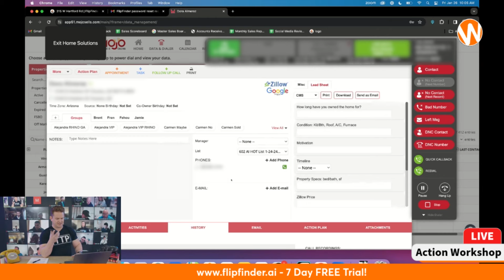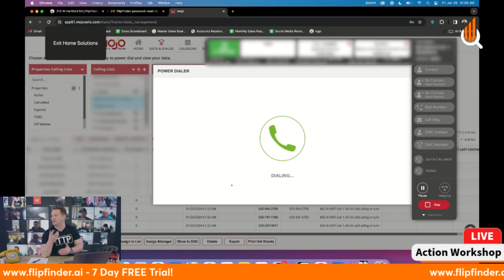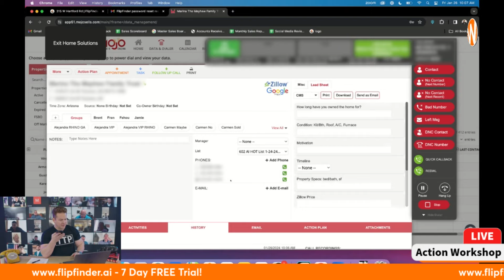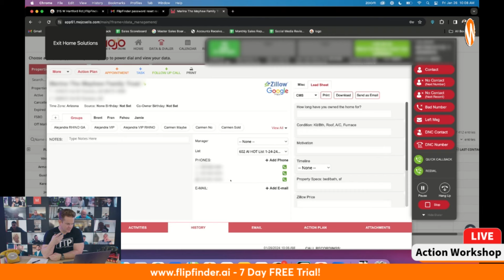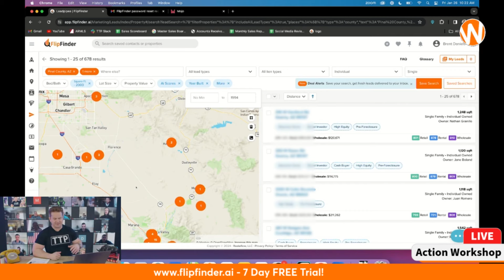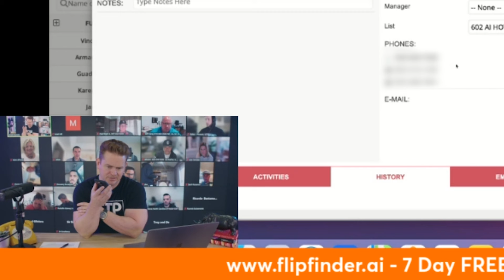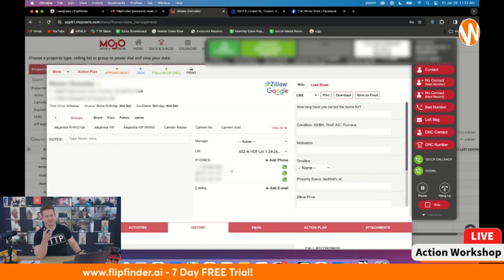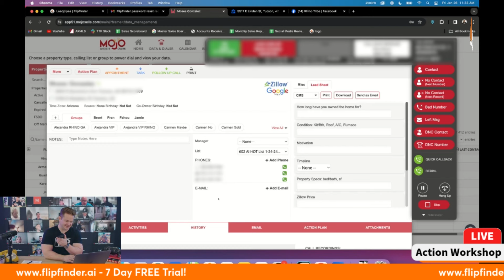Making Cold Calls *LIVE* | Real Estate Wholesale Deals!